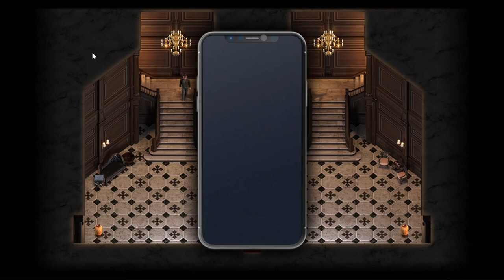TGO v19032 | 5th Gargoyle | Nellie | New Room | Hammered Shovel | Kpage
this is the latest Walk through of latest update of The Genesis Order. you can find below things in this walk through.
5th Gargoyle,
2nd Mysterious Key,
New path,
Kpage,
Outfit,
Picture,